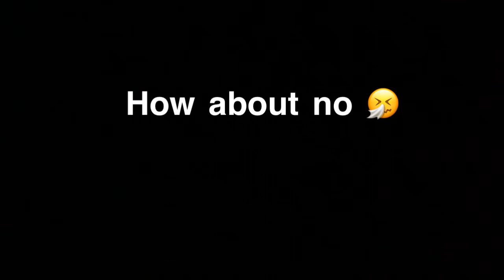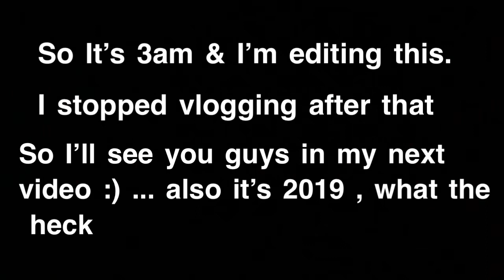School vlog | Junior Year *2 hour delay*